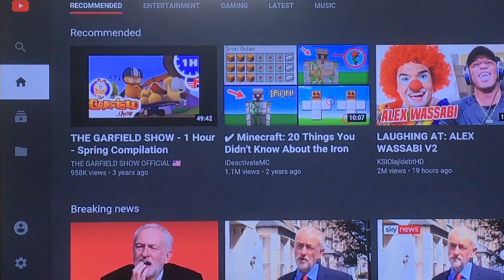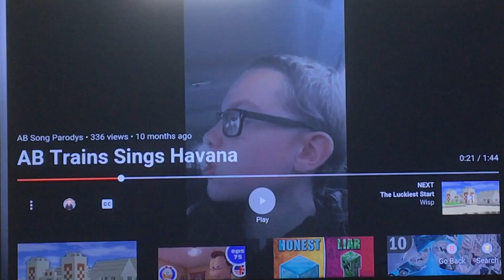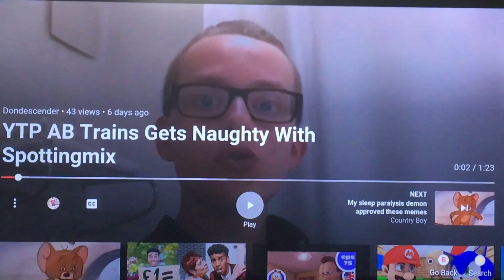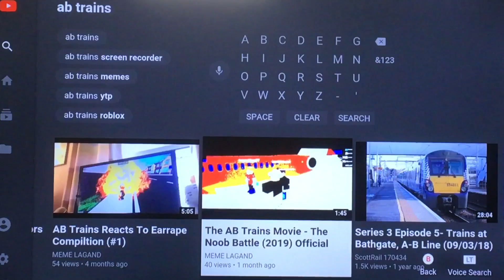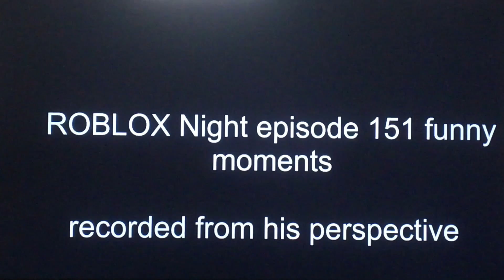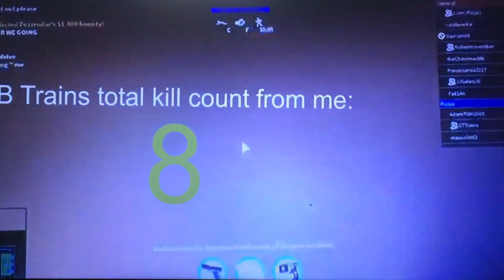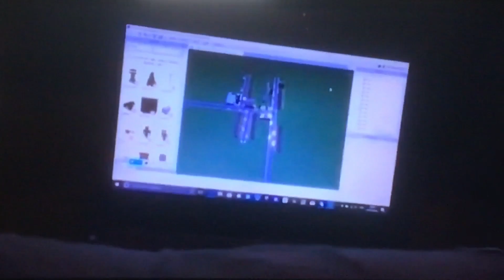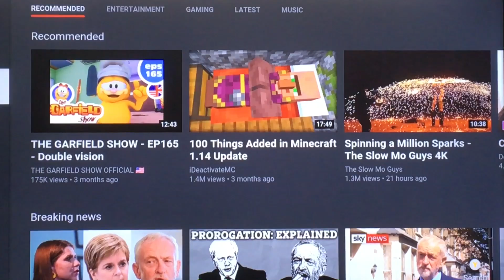Meme review - Guy on 1 year hiatus reacts to your mind twisting efforts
Welcome to my meme review where I watch and react to the mind twisted memes that you’ve created about me (one of them was created by a filthy Condescender rip off, know who you are)